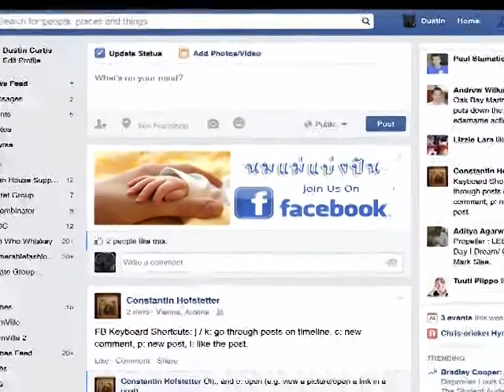Clipcartoon FEB : Thonburi 4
รับชมคลิปการ์ตูน สนุกๆ สอดแทรกเนื้อหาสาระ และแก๊กขำๆ
มากมาย จาก โรงพยาบาลธนบุรี